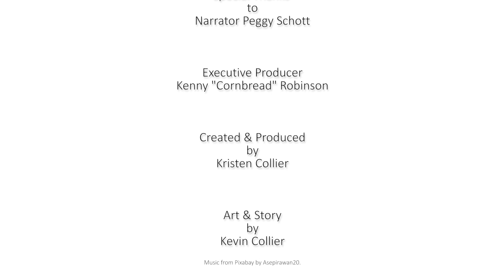FINAL Whispering Wally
Episode 7 of the CMN Original series, "Need 2 Read - Storytime" introduces our blue whale in "The Tale of Whispering Wally." Read by Peggy Schott, from the hit crime drama, "Vindication." The other sea creatures shun the big whale, not knowing why he whispers, but an undersea emergency vindicates Wally.